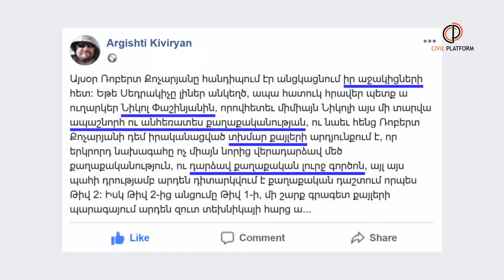Ռոբերտ Քոչարյանի դեմ իրականացված տխմար քայլերի արդյունքում է,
Ռոբերտ Քոչարյանի դեմ իրականացված տխմար քայլերի արդյունքում է, որ երկրորդ նախագահը ոչ միայն նորից վերադարձավ մեծ քաղաքականություն, ու դարձավ քաղաքական լուրջ գործոն․․․